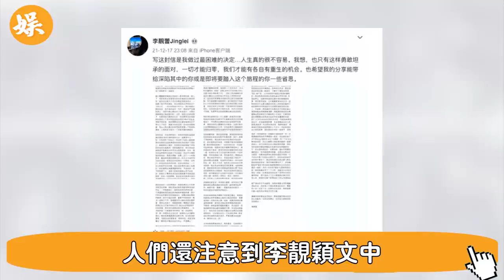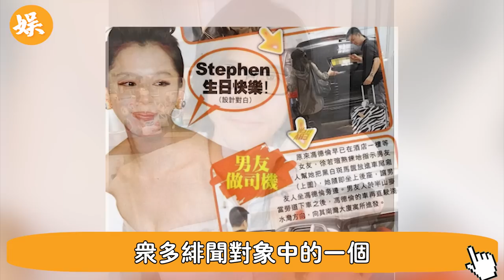特大新聞！徐若瑄供出有關王力宏重磅消息，前所未有！事關陳建州生死！而這只是開始#辣評娛圈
56歲邵美琪！被渣男鄭伊健害了7年，倪震看不下去說出實情，我們全錯了＃鄭伊健＃辣評娛圈

2女1夫還不過癮，深夜偷吃釀成大禍！一代絕色美男57歲竟淪落如此地步